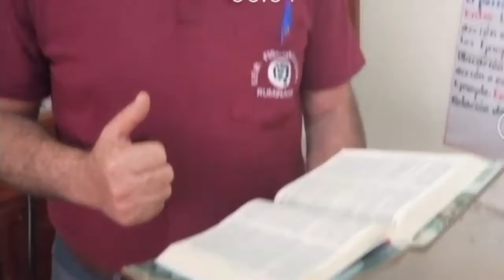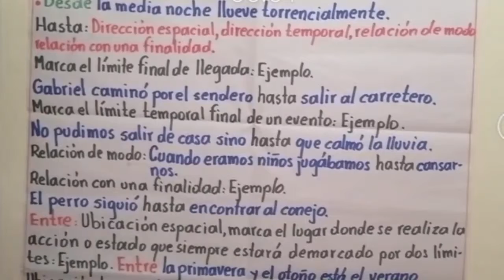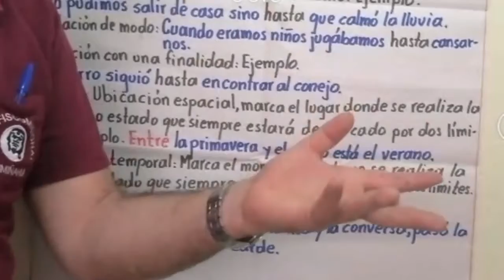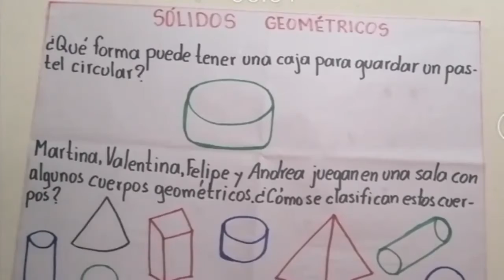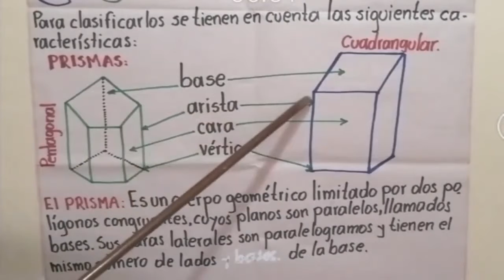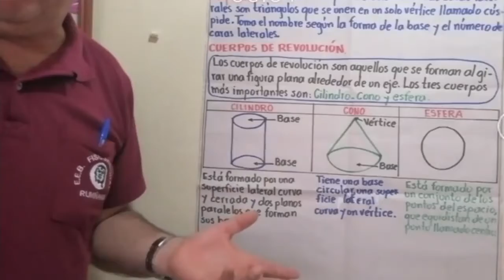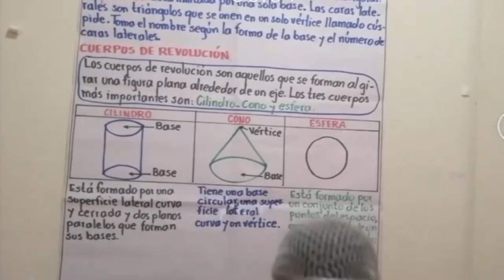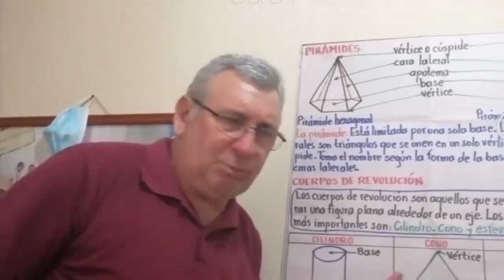Martes 25 de Mayo Clase de Séptimo A